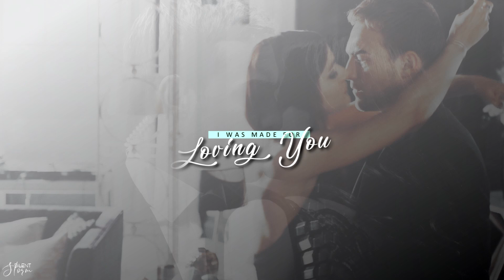Jasper & Eleanor | I was made for loving you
Watch in HD with earphones, please :)

This season for all the jaspenor fan is an absolute blessing, my babies are finally enjoying a happy moment and they deserve it so much! with all they have been through,finally they have their happiness! they are so sweet and sexy! Honestly they are my OTP number 1 right now, I can not help it, I'm completely in love with these two!

Also, i want to dedicate this video to all jaspenorsquad and in particulary to naturaldisaster (Marica) who helped me out with a lot of scenes! thank you so much hun :D

Song : Title
Fandom : The Royals
Coloring : AutumnFantasy
Watermark : mine